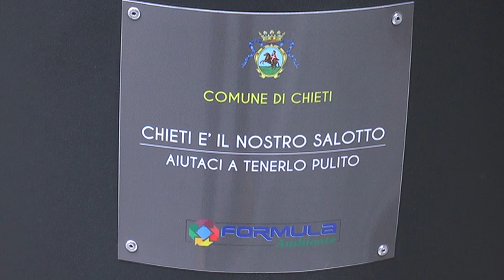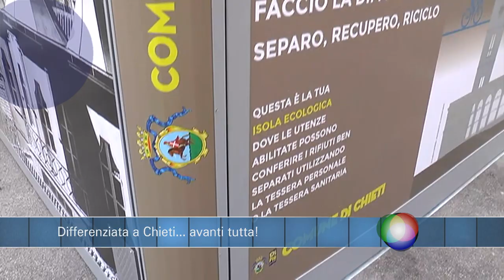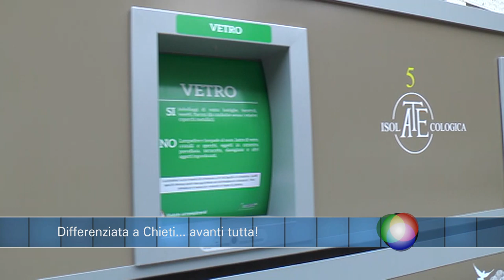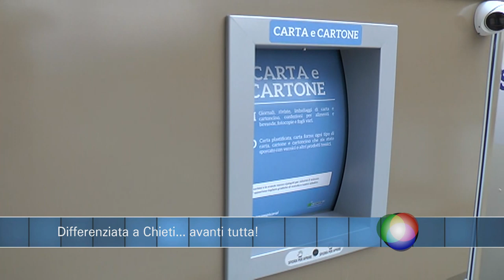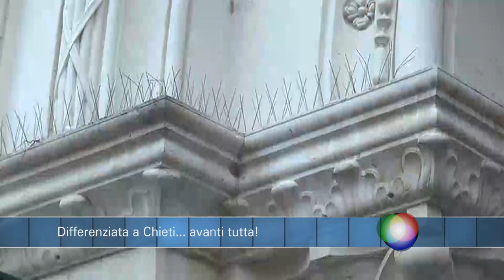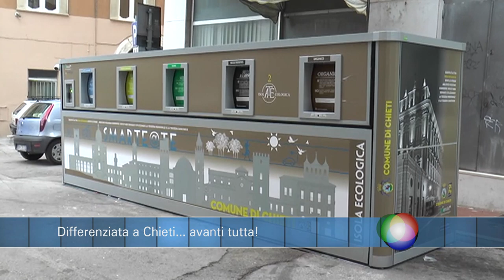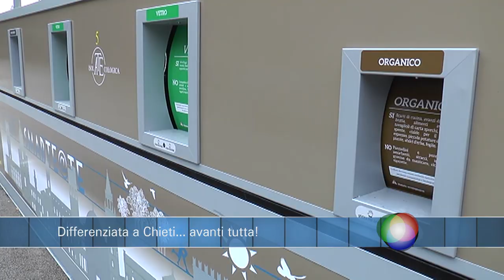Differenziata a Chieti... avanti tutta!